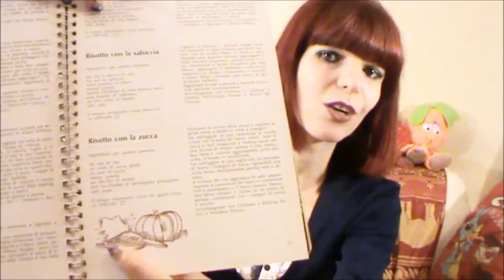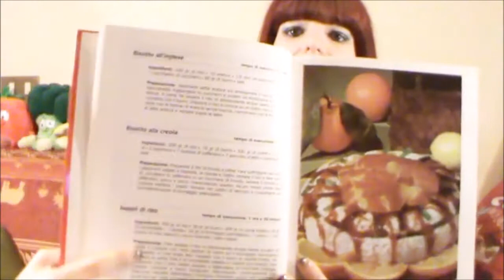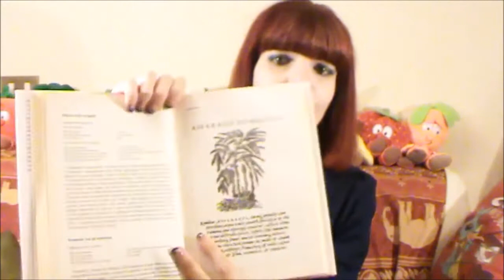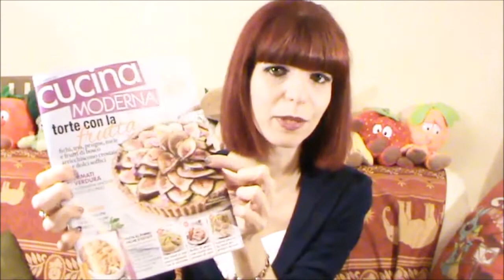I MIEI LIBRI DI CUCINA